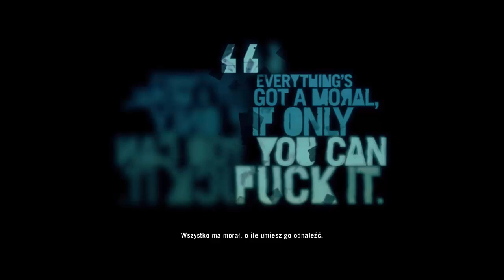Zagrajmy w: Far Cry 3 (100%) #58 Misje poboczne na południowej wyspie [4/?] i Wszyscy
W trzeciej części słynnej serii gier Far Cry wcielamy się w Jasona Brody’ego, którego wakacje zostały przerwane w brutalny sposób i w wyniku nieszczęśliwego skoku ze spadochronem ląduje na wyspie, opanowanej przez psychopatycznych piratów. Co gorsza, w niewoli pozostaje grupa jego przyjaciół, a wszędzie wokoło roi się od pozbawionych skrupułów i niezbyt stabilnych psychicznie morderców. By ocalić swoich bliskich i wydostać się z tego przeklętego miejsca Jason będzie musiał szybko nauczyć się zabijać.